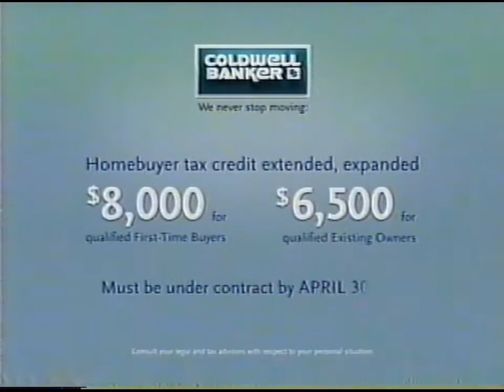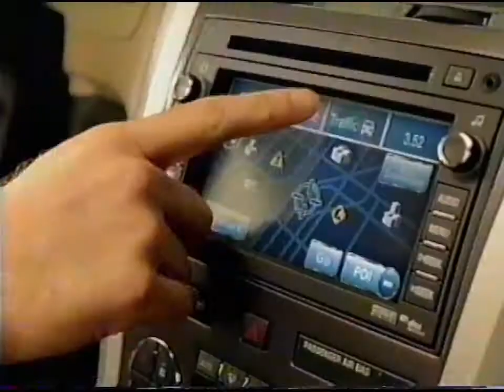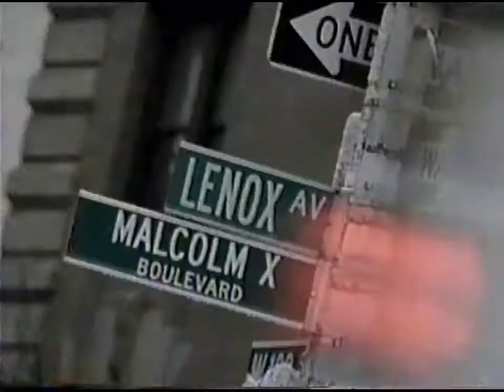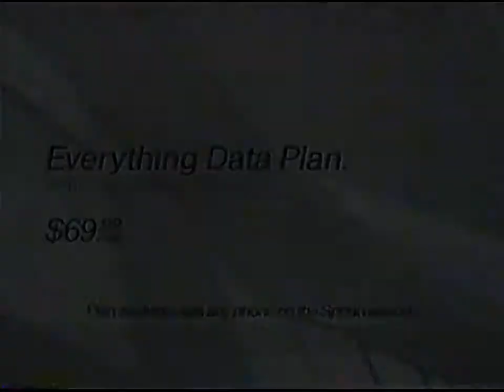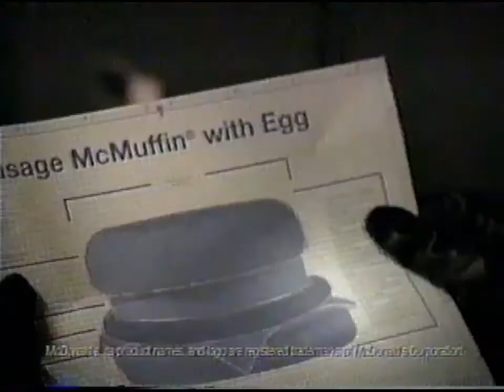FX commecials [April 4, 2010]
Contents:
Justified - “Fixer”